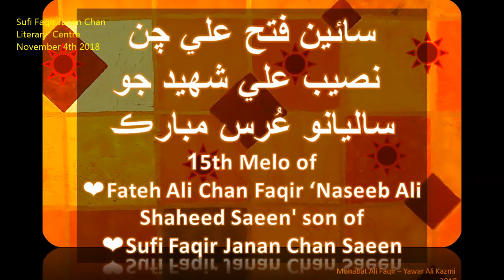In Sindhi language: Sufi Shaheed Fateh Ali Chan Naseeb Ali Saeen (Biography)